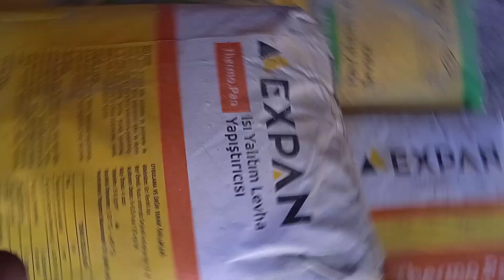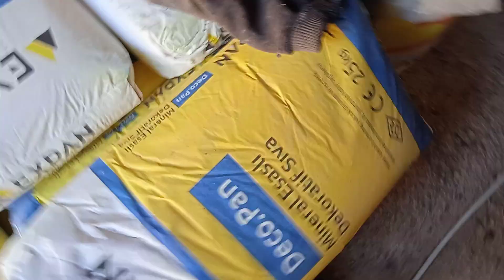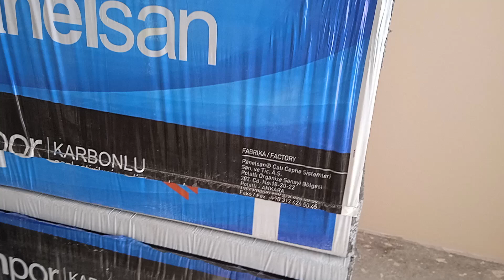köy evinde mantolama nasıl yapılır hangi malzemeler kullanılır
köyde müstakil ev mantolaması yapılırken hangi malzemeler kullanılmalı karbon genleştirilmiş polistren levha ısı yalıtım levha yapıştırıcısı ısı yalıtım levha sıvası sıva filesi fileli köşe çıtası mineral esaslı dekoratif sıva ve köşe süsleme için süve kullanılır